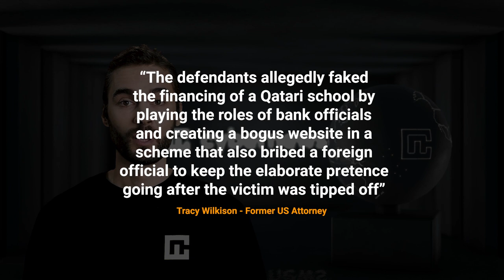Influencer ‘Hushpuppi’ stole MILLIONS - GOT JAILED | cybernews.com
A Nigerian man who flaunted his luxurious crime-funded lifestyle on social media and had links to North Korean hackers has been sent behind bars in the US.

The court in Los Angeles has sentenced a fraudster known online as Ray Hushpuppi to more than 11 years in federal prison for laundering tens of millions of dollars from international online scams.

Hushpuppi, whose real name is Ramon Olorunwa Abbas, who had 2.8 million followers on Instagram, was ordered to pay 1,732,841 dollars in restitution to two fraud victims.

He shared pictures of posing in designer clothes in front of expensive cars and private jets. However, the fraudster’s lavish lifestyle ended when he was arrested in 2020 in Dubai.

Abbas pleaded guilty to money laundering, admitting he was involved in an elaborate scheme to steal more than $1.1 million from a businessperson attempting to finance the construction of a school for children in Qatar.

Then-acting US Attorney Tracy Wilkison said that - “The defendants allegedly faked the financing of a Qatari school by playing the roles of bank officials and creating a bogus website in a scheme that also bribed a foreign official to keep the elaborate pretence going after the victim was tipped off”

In 2019, Abbas tried to launder the equivalent of 13 million dollars a gang of North Korean hackers stole from a bank in Malta.

The Department of Justice in the US linked the heist in Malta to a larger conspiracy by North Korean state actors that sought to steal and extort more than 1.3 billion dollars in cash and cryptocurrency from financial institutions and businesses worldwide.